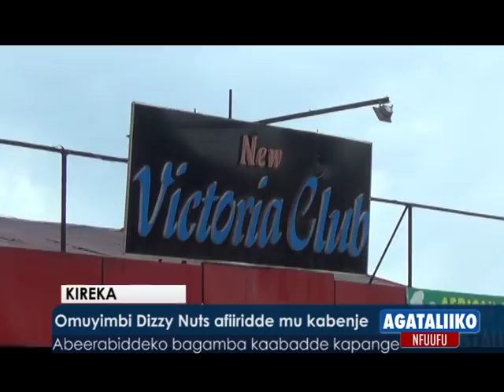Omuyimbi Dizzy Nuts afiiridde mu kabenje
Abeerabiddeko bagamba kaabadde kapange.

Reporter: